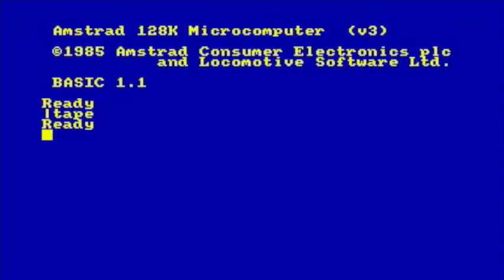Le gros Podcast n°4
Un gros podcast sur le thème du mois : Jeu vidéo et sentiments. Enjoy ;-)